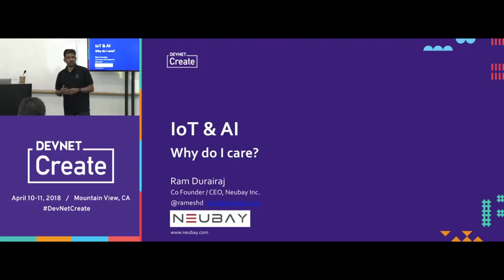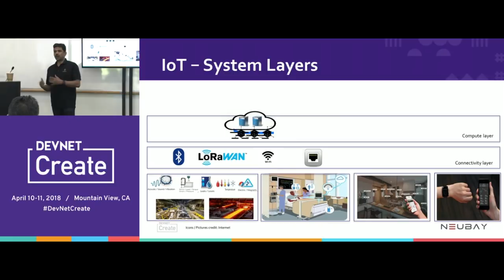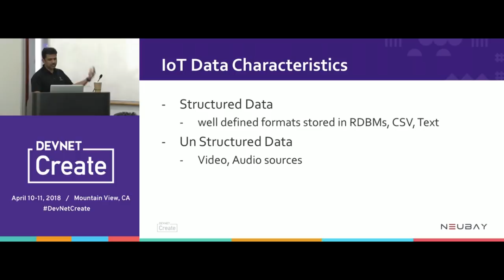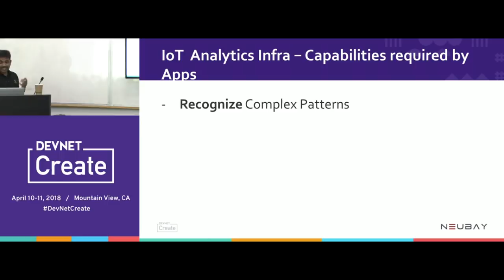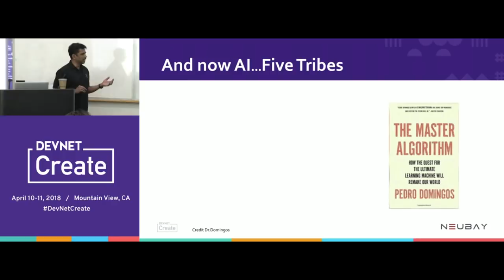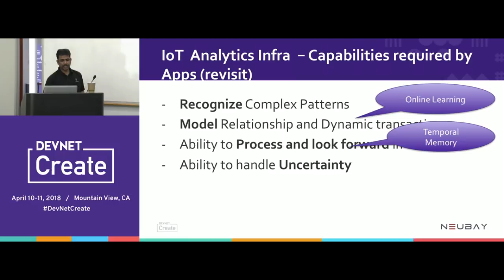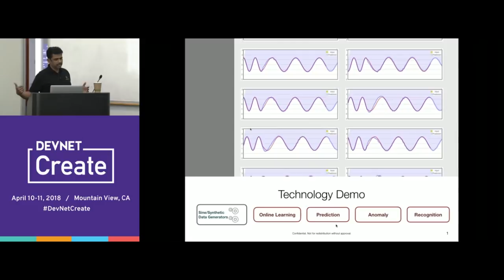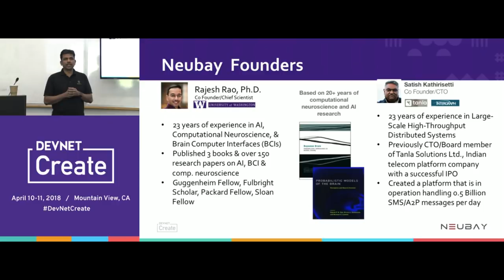IoT & AI - Why Do I Care? - Ramesh Durairaj (DevNet Create 2018)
In the era of IoT, data has personality - this talk introduces the opportunity and explores the impact & benefit of AI technologies for the IoT applications.